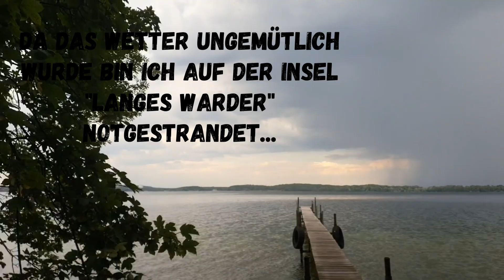Plöner See Tour August 22